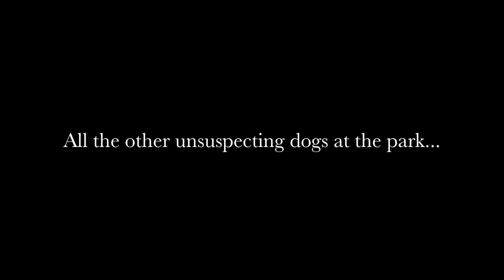A Saturday at the Dog Park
Just a fun filled Saturday playing with all the other dogs at the dog park!